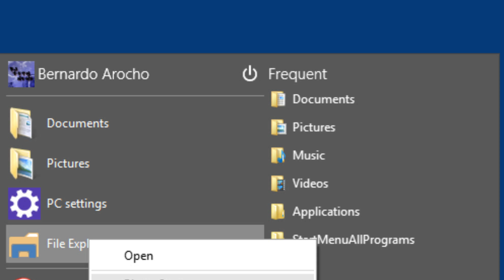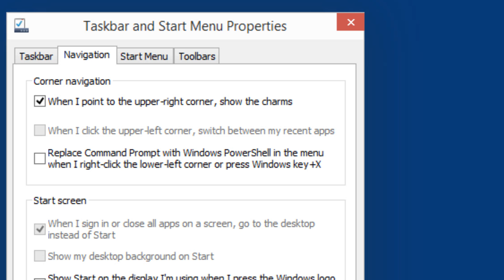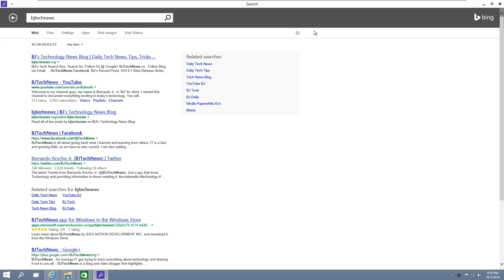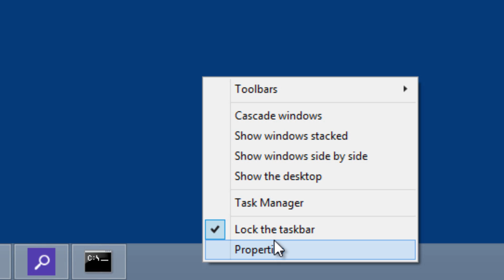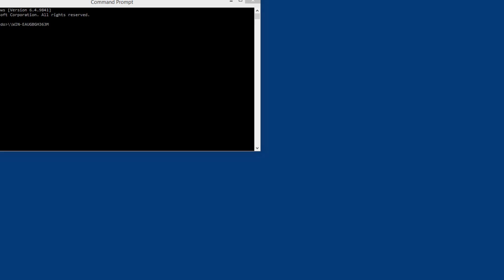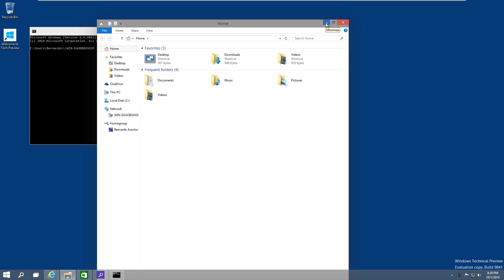Top 15 Windows 10 New Features!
Here are the top 15 new and changed features within Windows 10. I know their are more, but can you add to the list.

For Discount Audio46 products use: BJTECHSAVES